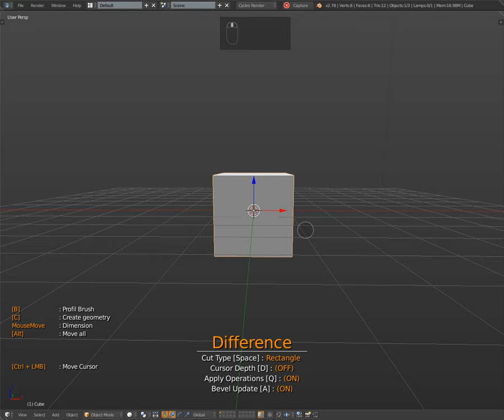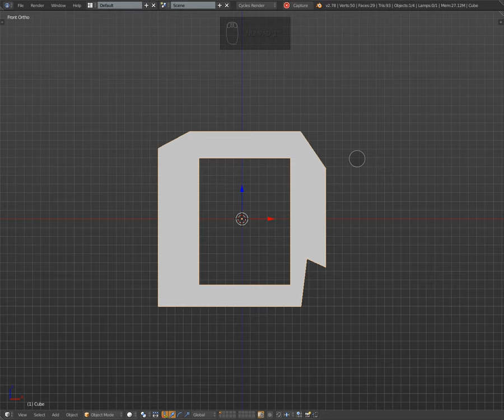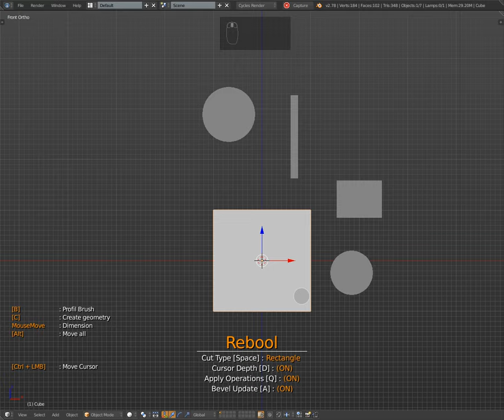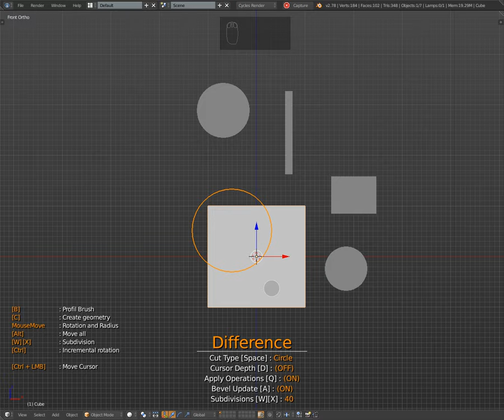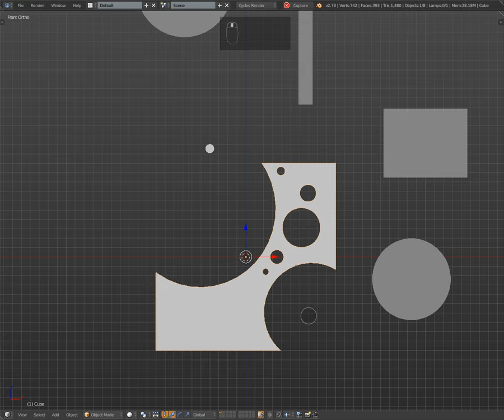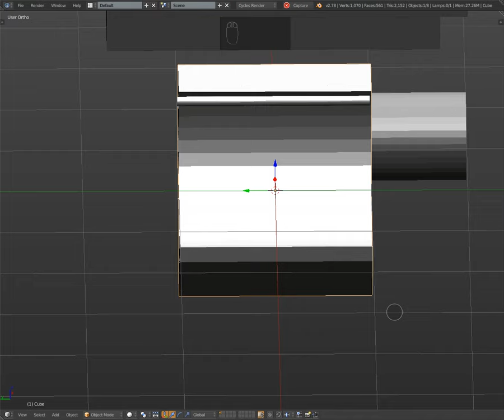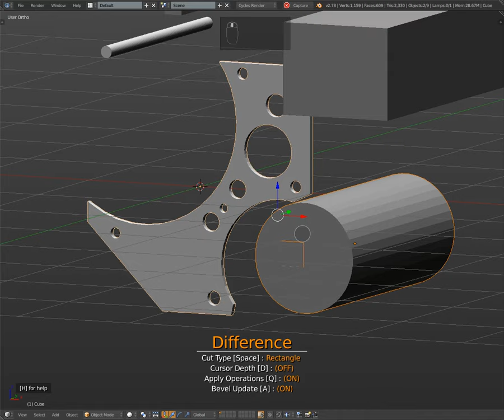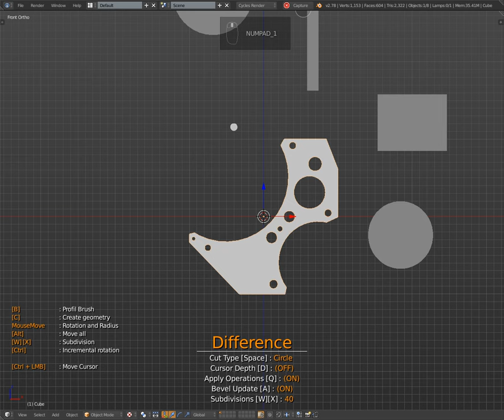Blender 2.78 - multiple tools to carve or to create objects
One of many features in the new version of Blender.